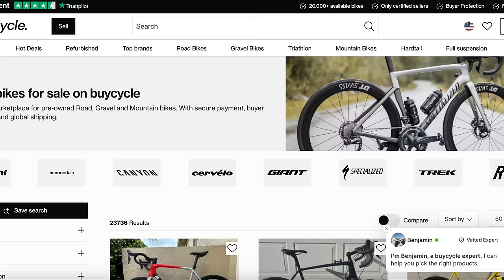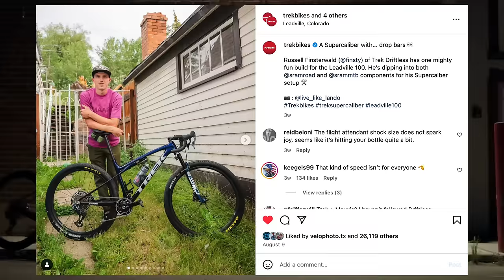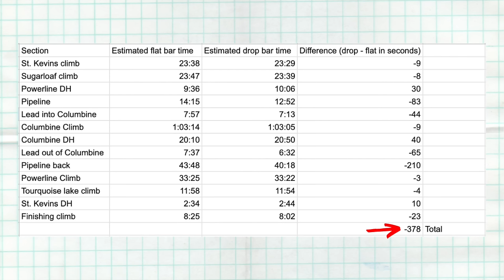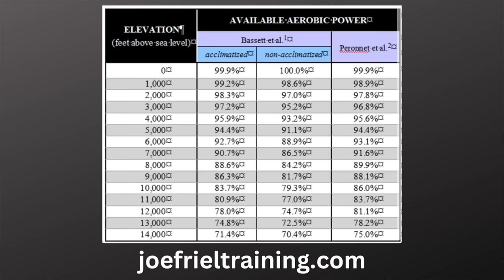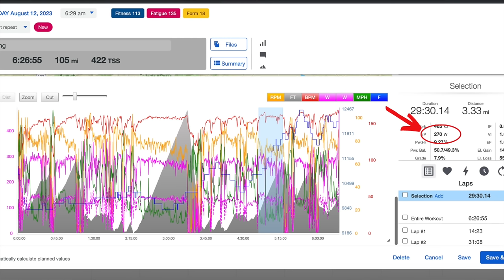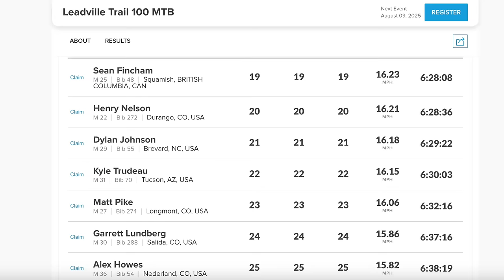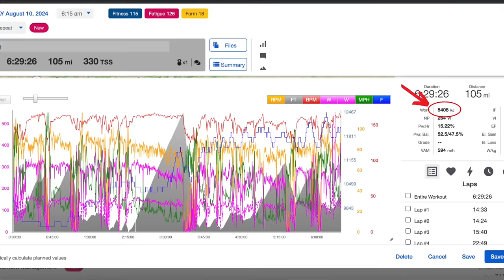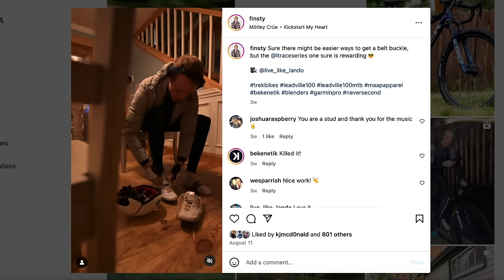Is a Drop Bar MTB Actually the Fastest Leadville 100 bike? 2024 Race Report and Power Analysis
This year 3 pros, including the Keegan Swenson, chose to run a drop bar mountain bike at the Leadville Trail 100 MTB race. On paper they should have save a bit of time on race day but did they actually end up going faster on race day?

Learn more about buycycle, the largest global market place for pre-owned bikes with over 20,000 pre-owned and refurbished road, gravel, mountain, and TT bikes available. What sets buycycle apart is their guaranteed buyer protection, secure payments, simple shipping, and first class customer service. Additionally, when you sell a bike, buycycle provides a bike box directly to your door and coordinates pickup from a courier at a time that’s convenient for your schedule.

Facebook: Dylan Johnson Cycling Coach